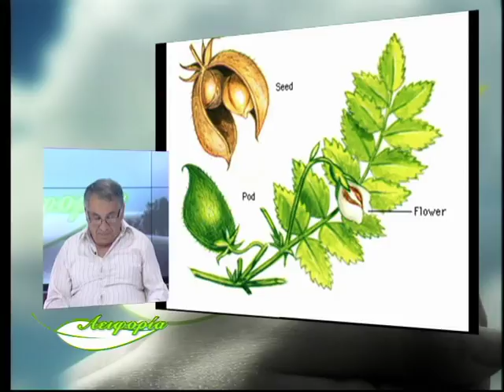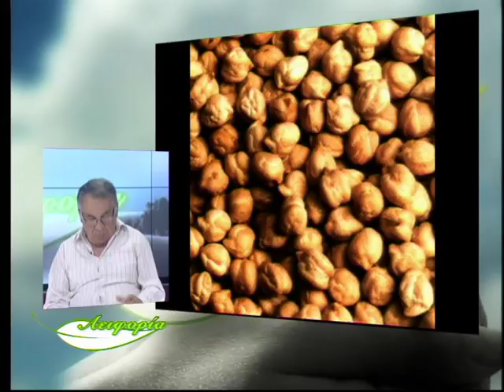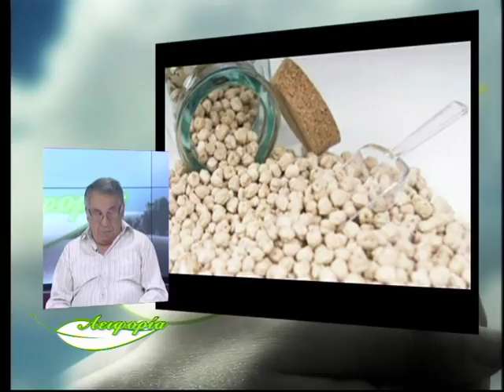ΑΕΙΦΟΡΙΑ ΡΕΒΥΘΙΑ [Α] ΙΣΤΟΡΙΑ-ΒΟΤΑΝΙΚΑ ΧΑΡΑΚΤΗΡΙΣΤΙΚΑ -ΠΟΙΚΙΛΙΕΣ-ΚΑΛΛΙΕΡΓΕΙΑ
Ο ΕΠΙΣΤΗΜΟΝΙΚΟΣ ΣΥΝΕΡΓΑΤΗΣ ΤΩΝ ΦΥΤΩΡΙΩΝ ΚΑΠΛΑΝΟΓΛΟΥ (FY KA)